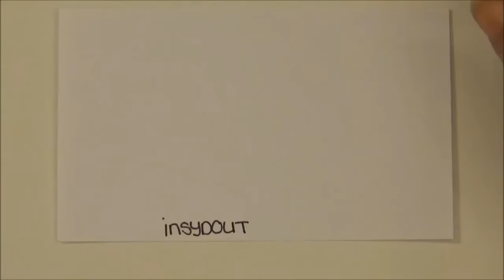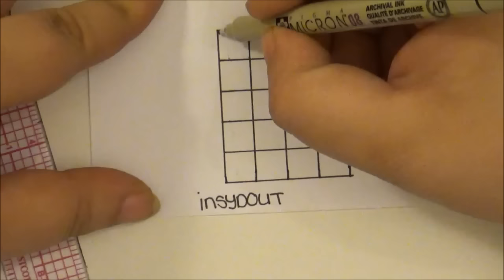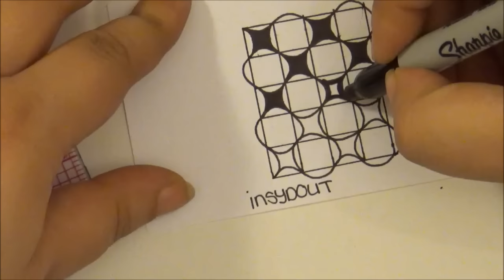Tangle Tutorial ║ Insydout ║ Tiffany Lovering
Tangle pattern Tutorial for use in Zentangles, Freeform Tangles, Zendalas and other doodles.